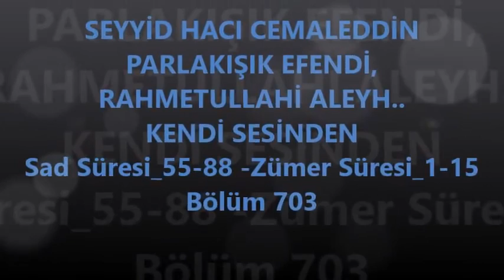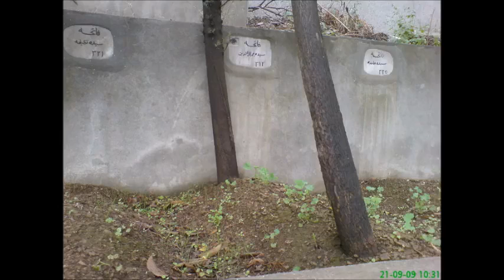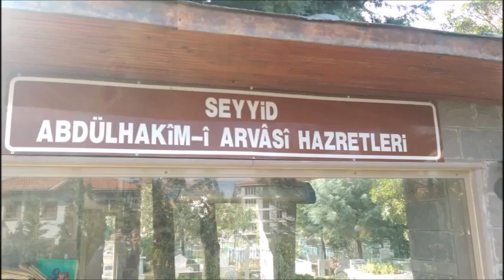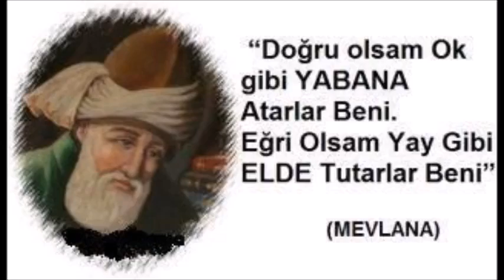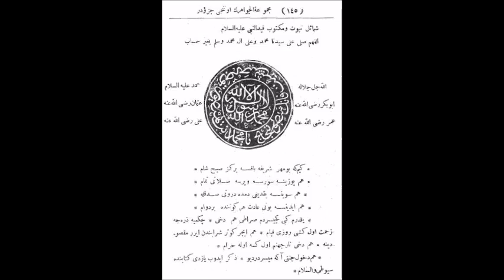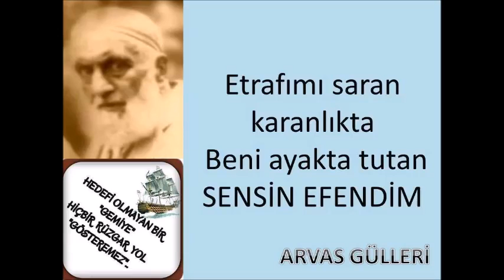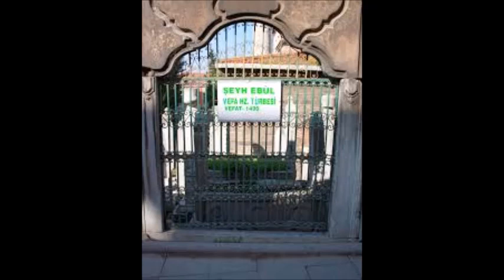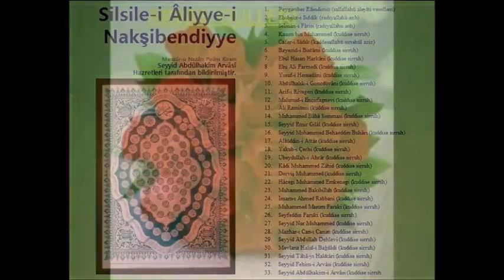SEYYİD HACI CEMALEDDİN PARLAKIŞIK EFENDİ, bölüm 703 (Gani üzgül)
Sad Süresi_55-88 -Zümer Süresi_1-15 Bölüm 703